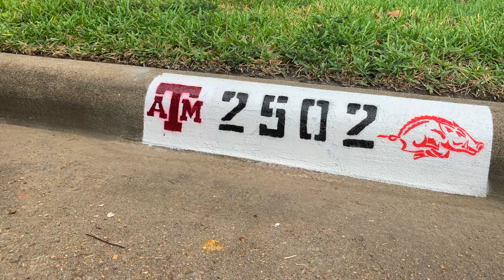How Cool Curb Address Painting In Houston Started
A video describing how Cool Curb Address Painting got started.

 A young couple needed a flexible schedule for study and school time so, they put their heads together and asked themselves a simple question. What is an important and necessary service that we could provide that every home needs? This was a question that we would ask ourselves often. For months ideas were thought of, but nothing really stood out.

 One day, a close family relative invited us over for dinner like she has many times before. This particular time, she shared a recent occurrence she experienced while on duty at work (She is an Emergency Responder/Paramedic). She started off with "A little girl almost lost her life on my shift"... She began to share how frustrated she was because her partner and her could not find the home they were looking for during an emergency situation. Apparently, they received a call about a little girl who had an asthma attack and needed immediate assistance. She told us it took them 4 times longer to find the home because they could not locate the address numbers of the house. The the little girl suffering from respiratory problems almost didn't make it, but luckily her home was finally found and it wasn't too late.

When we heard this story, we were shocked and down right scared. We had never even thought about the importance of having our address clearly visible in case of an emergency. We tried finding someone to come and paint our numbers, but quickly realized that not many companies offered this service. The people that did, were really sketchy and did not seem trustworthy.  This is when we realized curb painting could be and important service to offer. So, we did some re-search and decided to get started... Cool Curb was born...

It wasn't as easy as we thought and it's definitely and art we had to master through painting hundreds of curb address numbers. We 100% made mistakes starting off and painted some very ugly address numbers, but we have always known that customer satisfaction and trust was the only way we would excel. So, we spent whatever time necessary to fix and beautify every single curb we needed to. Through trial and error, we figured the best techniques, materials, and supplies to use. We improved our painting skills greatly and quickly gained popularity on Nextdoor.com and Google. Now, we earned the trust of our clients, have 5 star reviews, and have people ordering our curb address number painting services from our website.

It's pretty... Cool. (See what we did there? lol)

Now we're known as the Best Curb Painters in Houston Tx